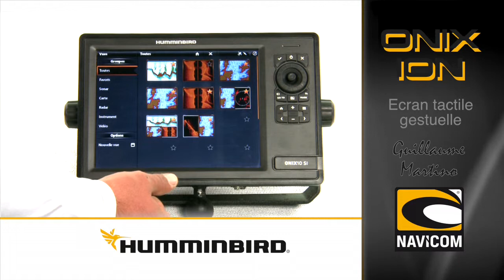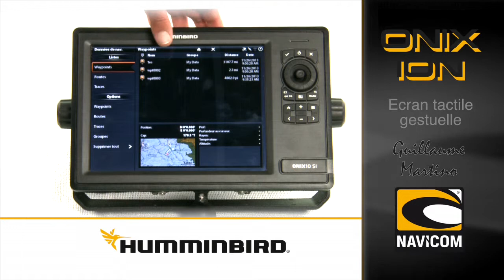Écran tactile Gestuelle sur ONIX et ION Humminbird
Ce tuto explique la navigation dans le menu des combinés Tactiles Humminbird ONIX et ION.